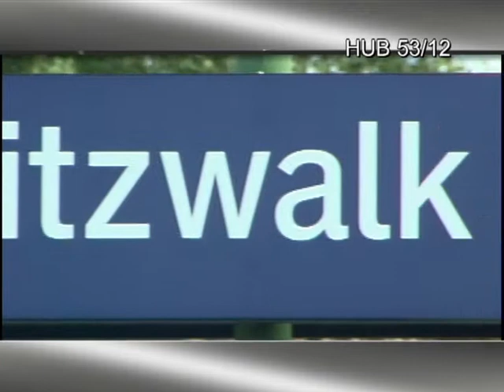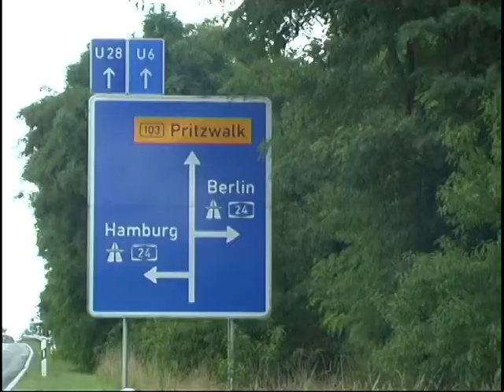HUB 53/12 Logistikkonferenz in der Prignitz (Teil:3)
HUB 53/12° beschreibt den Breiten- und Längengrad der Region Güstrow -Prignitz - Ruppin zwischen Hamburg, Ostsee und Berlin. Er steht für eine kommunale Initiative der Städte Güstrow, Neuruppin und Pritzwalk, die sich zum Ziel gesetzt hat, die Standortvorteile der Region zur Entwicklung eines hochwertigen Logistiknetzes zu nutzen.
BHS-tv 2008 von Marcus Asmus und Klaus Falk